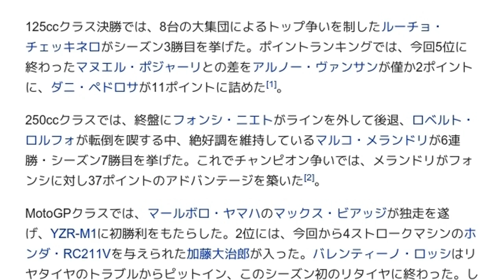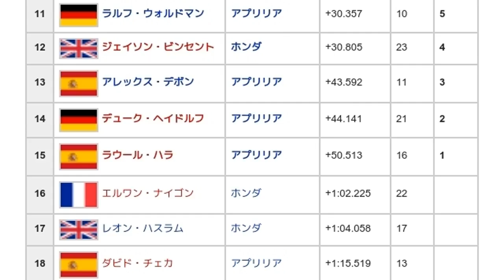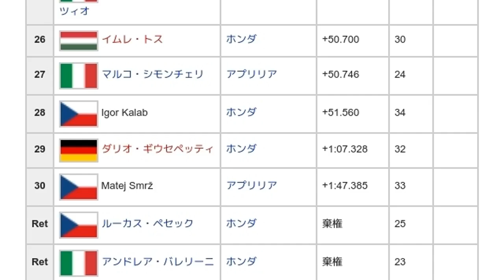「2002年のチェコグランプリ」とは ウィキ動画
ウィキを動画で読む「2002年のチェコグランプリ」のウィキ動画です。